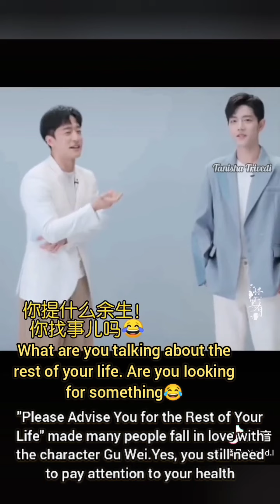The host doesn't give candy" You two will make candy!😂❤️💚Bjyx